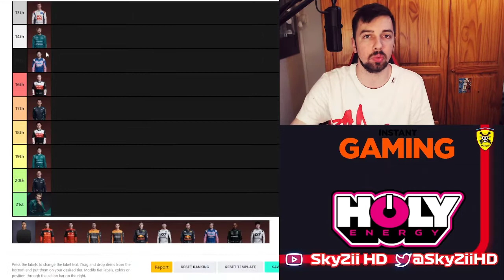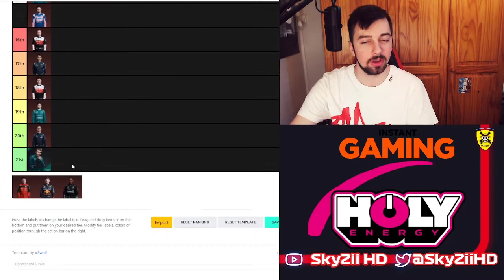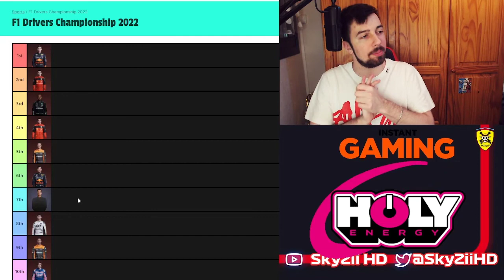Mes prédictions pour le championnat F1 2022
Bonjour/Bonsoir aujourd'hui vidéo prédictions sur le championnat 2022 de la saison de F1 !
Dites moi votre top5 en commentaire !
0:00 : intro
2:10 : Classement
19:25 : Conclusion